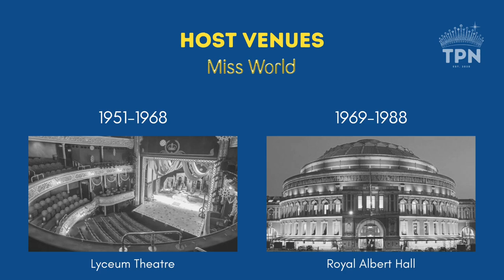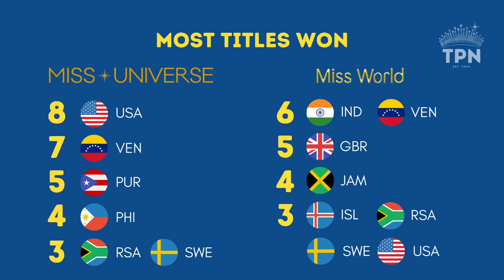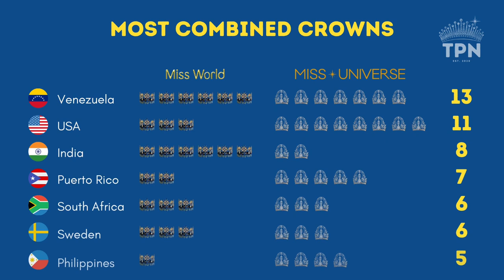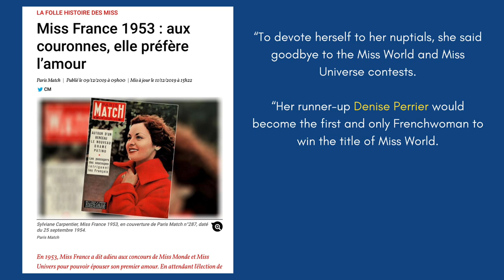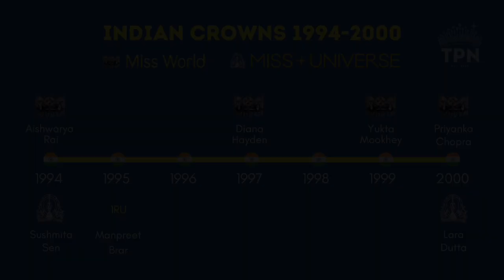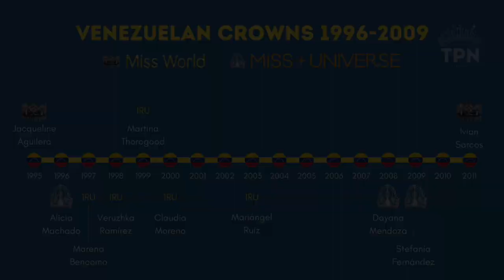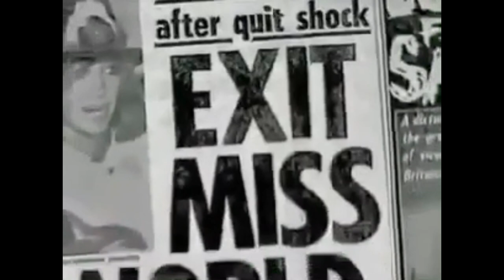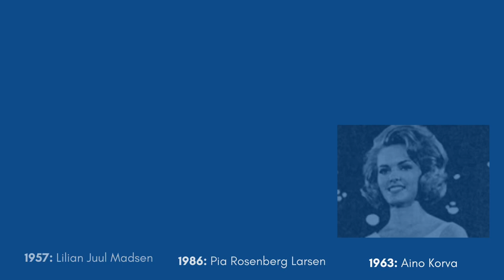Miss World vs. Miss Universe: Most Successful Nations (Part 2 of 3) TPN#8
Thank you to the kind and smart souls who pointed out these errors!
And if you left a comment or 👍🏽 on the first version I’d be grateful if you could leave it again 😊

Part 2 of my series - Miss World vs. Miss Universe: A Friendly Comparison - looks at the nations who’ve achieved the most combined success at the two biggest and longest-running international pageants.

Venezuela, USA, India, South Africa, Puerto Rico - it’s no surprise these countries are front and centre in this video. But hopefully you’ll learn a few fun and nerdy facts along the way.

Enjoy! Thanks for your patience 😘